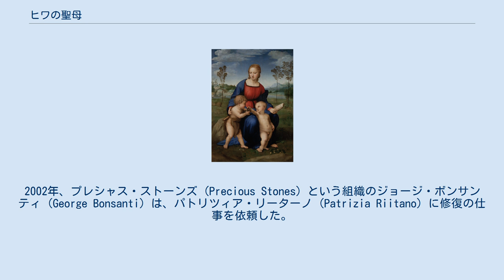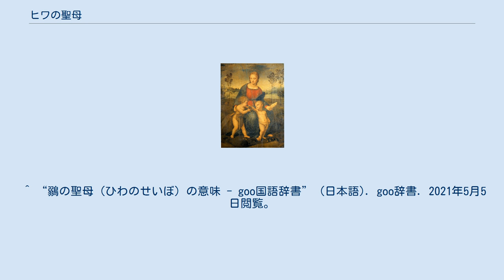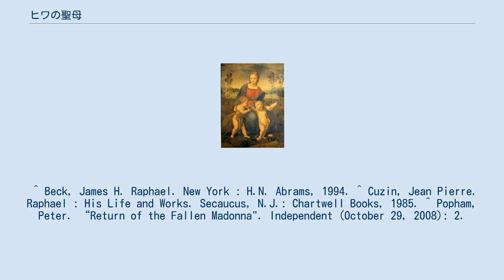ヒワの聖母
修復前の絵画。
 『ヒワの聖母』（ヒワのせいぼ、鶸の聖母, 伊: Madonna del cardellino）は、イタリアのルネサンス期の画家ラファエロによる、1505年から1506年ごろの板上の油彩画である。
 2008年に10年間の修復作業が完了し、その後、絵画はフィレンツェのウフィツィ美術館に戻された。
修復中には、古い時代のコピーが本来の絵画に取って代わって美術館に置かれていた。
 ラファエロは、ミケランジェロとレオナルド・ダ・ヴィンチとともに盛期ルネサンスの「巨匠」と見なされている。
画家は1483年に生まれ、1520年に亡くなったので、わずか37年しか生きなかった。
その比較的短い生涯にもかかわらず、生きている間中は非常な影響力があった。
画家は、さまざまな媒体で膨大な量の作品を制作し、建築、版画、絵画、素描の面で活動的であった。
画家としての人生の前半に北イタリアを旅して何年も過ごし、そこで見たフィレンツェの様式に影響を受けたが、この時期はフィレンツェ時代と呼ばれた。
その後、1508年に画家はローマに移り、そこで制作し続けた。
注文の多くは、画家の最も有名な作品の一つである『アテネの学堂』の描かれたバチカン宮殿からのものであった。
教会との関係により、ラファエロとミケランジェロは芸術家としての生涯を通じて激しいライバルであり、同じ注文をめぐって競争することがよくあった。
ラファエロのフィレンツェ時代に、『ヒワの聖母』は、他の有名な聖母子画である『牧場の聖母』と『美しき女庭師』とともに描かれた。
三作すべてに共通するいくつかの特徴がある。
聖母は赤と青の服を着ており、同じ三人の人物が描かれている。
またピラミッド型の構図、自然の背景、本、十字架、または実際にはゴシキヒワの表現による教会とのつながりも然りである。
 この絵画では、フィレンツェ時代のほとんどの聖母子画のように、ラファエロは三人の人物（聖母マリア、キリスト、洗礼者ヨハネ）を幾何学的なデザインに合わせるように配置した。
三人の人物の位置は自然であるが、いっしょにほぼ正三角形を形成している。
聖母は、ラファエロの他のさまざまな聖母と同様に、若く美しく表現されている。
聖母はまた、典型的な赤と青の服を着ている。
赤はキリストの情熱を、青は教会を意味するために使用されたからである。
キリストと洗礼者ヨハネはまだとても幼く、赤子にすぎない。
洗礼者聖ヨハネは手にゴシキヒワを持っており、キリストは鳥に触れるために手を差し伸べている。
背景はラファエロに典型的なものである。
 自然の環境は多様であるが、それでもすべてのものが今展開している中心的な主題を静かに縁取っている。
 この聖母子画は、ラファエロから友人のロレンツォ・ナーシへの結婚式の贈り物であった。
 1548年11月17日、ナーシの家は地震で破壊され、絵画は17の断片に割れてしまった。
すぐに回収され、急いで復元されたが継ぎ目はかなり目立っていた。
2002年、プレシャス・ストーンズ (Precious Stones) という組織のジョージ・ボンサンティ (George Bonsanti) は、パトリツィア・リーターノ (Patrizia Riitano) に修復の仕事を依頼した。
その後の6年間の過程で、彼女のチームは絵画の色を劣化させていた長年の汚れを取り除き、はるか昔の地震による被害を修復するため取り組んだ。
プロジェクトを開始する前に、彼らはX線、CATスキャン、赤外線リフレクトグラフィー、さらにはレーザーなどのテクノロジーを利用して、作品を可能な限り綿密に調査した。
 リーターノは、ラファエロによる原画が最終的に透けて見えるまで、塗り重ねられたり、削除されたりしていた、過去の応急手当の修復層を綿密に調査した。
修復は2008年に完了し、絵画はウフィツィ美術館に展示された。
 『ヒワの聖母』では、ゴシキヒワはキリストの磔刑を表している。
その理由として、鳥の赤い斑点が磔刑の時に生まれたという伝説がある。
鳥はキリストの頭上を飛んで、キリストの茨の冠からとげを取ったが、その時キリストの血の滴がかかったのである。
聖母の手にある本には、「知恵の玉座（Sedes Sapientiae）」と読める。
この言葉は通常、聖母が玉座に座り、イエスを膝に乗せている画像に適用されるが、この場合、碑文は聖母が座っている岩が彼女の自然の玉...